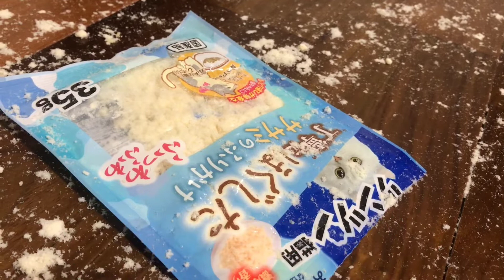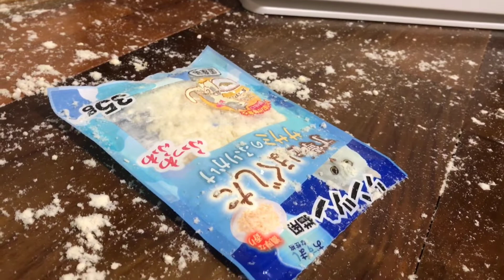いたずらが見つかって犯行現場で怒られる猫【黒猫子猫時代】black cat nekota kitten mischief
黒猫子猫のときのいたずらをする恐ろしい映像です。
まだ生後6か月の子猫なのに盛大ないたずらを
やってのけました。
そして犯行現場でまたママに怒られました。